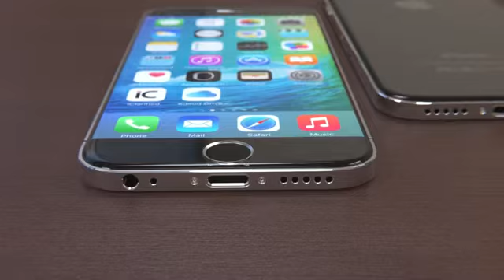iPhone 7 Concept for 2016 HD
Introducing the most advanced iPhone yet. Apple iPhone 7 features metal frame, smooth sapphire glass and inbuilt wireless charging capability. Concept designed and rendered by Ivo Marić and Tomislav Rastovac.
iPhone 7 New 2015

iPhone 7 New ios, What to Expect
phone 7 Plus 2015 _ Offical Apple

iphone 7 edge,
iphone 7 video,
iphone 7 official video by apple 2015,
iphone 7 apple official video,
iphone 7 air,
iphone 7 and ios 9 new 2015,
iphone 7 apple byte,
iphone 7 advertisement,
iphone 7 apple official video iphone 7 ios 9,

iphone 7 dual screen,
iphone 7 double screen,
iphone 7 dubai,
iphone 7 date,
iphone 7 display projector,
iphone 7 español,
iphone 7 edge official video by apple,
iphone 7 edge with an iron man,
iphone 7 español oficial,
iphone 7 edgeless,
iphone 7 bend,
iphone 7 bend test,
iphone 7 between dream and future,
iphone 7 box,
iphone 7 blue,
iphone 7 battery changer,
iphone 7 break,
iphone 7 concept design,
iphone 7 concept renderings & designs by computer bild & martin hajek - no commentary-version,
iph